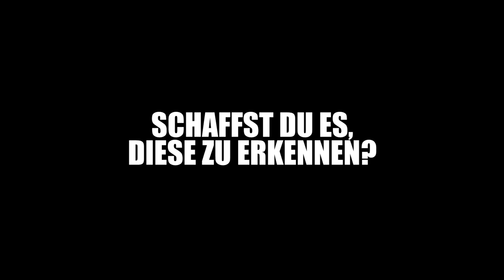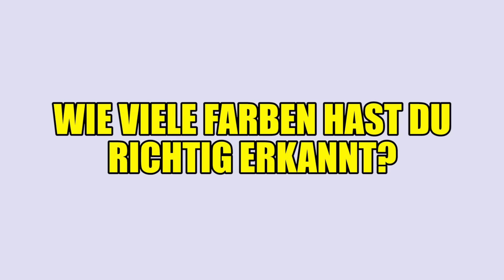Wie gut siehst du Farben?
Quellenangaben:
-iStock